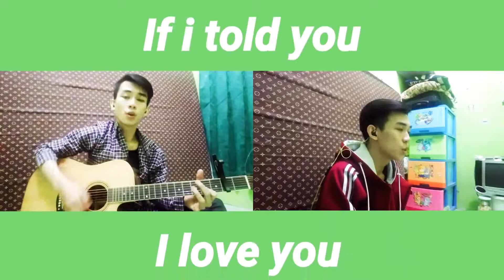How would you feel - Ed sheran (Cover) by Aldiyana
Cover lagu How would you feel ed sheeran, versi full band semi boy band haha.

Salam sanguan

Tado maytu, aldiyana